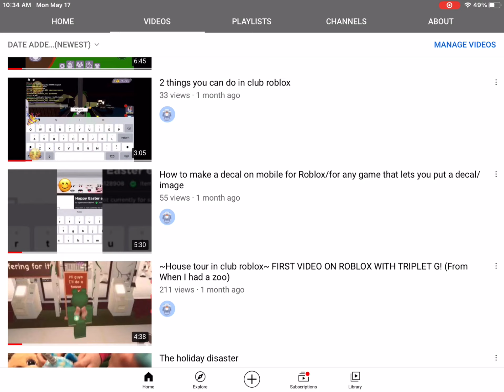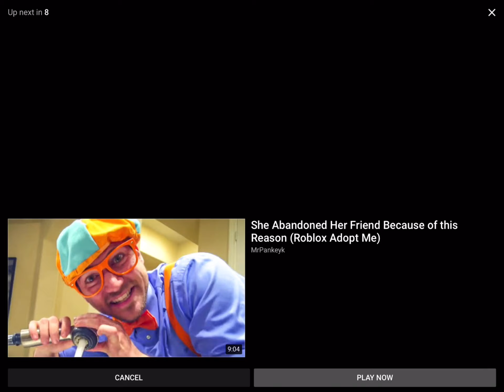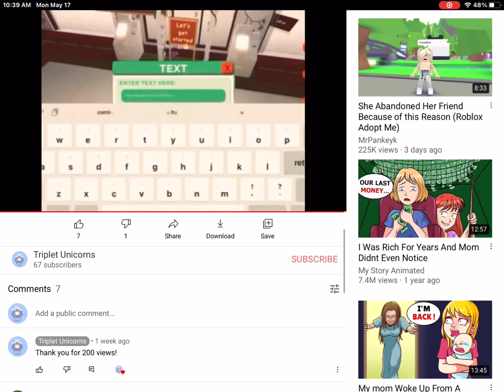Watching my oldest roblox video! (Weird)